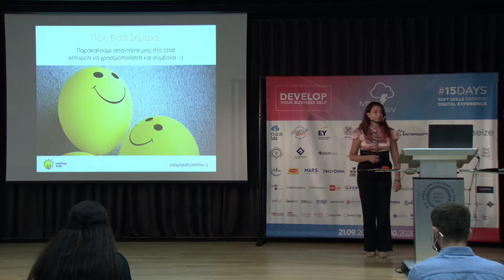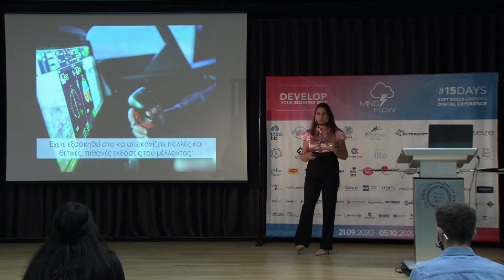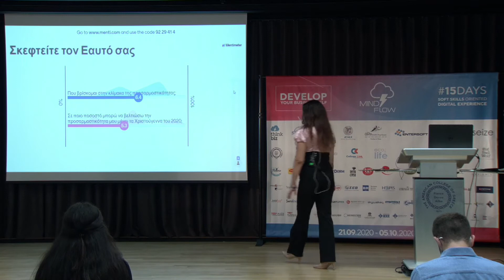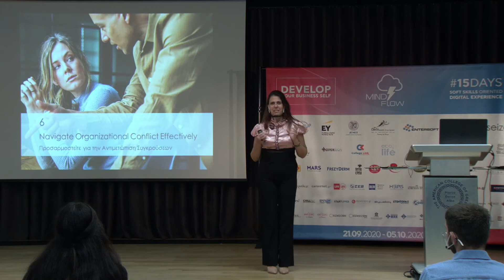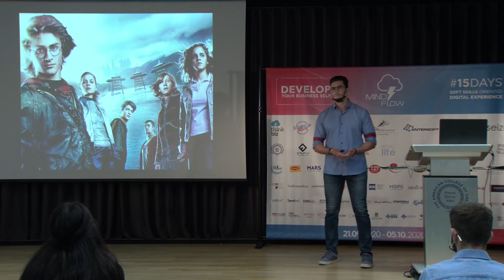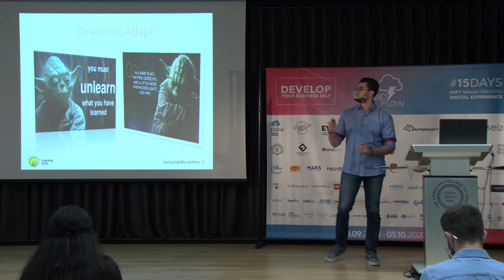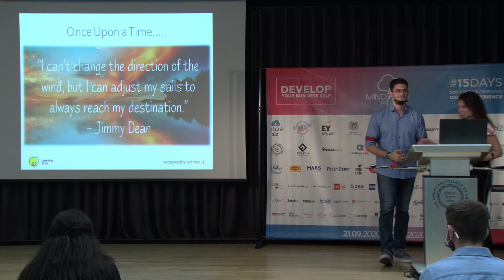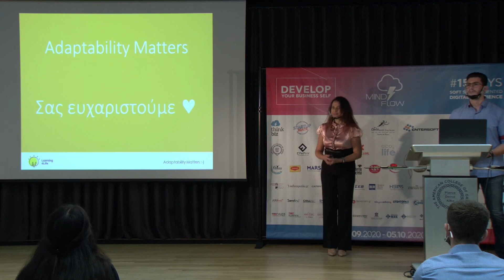Adaptability Matters | Marina Giareni, Learning4Life | MindFlow 2020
Adaptability Matters |  Marina Giareni, C.E.O and Chief Learning Officer of Learning4Life Strategy, Training, Consulting and Coaching in Greece, and Learning & Development Director of N.E.W.S.® Training and Coaching, Global HQ in Switzerland | MindFlow 2020

- Το MindFlow:
Το MindFlow είναι ένα event που στοχεύει στην πολύπλευρη ανάπτυξη των κοινωνικών και επικοινωνιακών δεξιοτήτων (soft skills), που κρίνονται απαραίτητες τόσο για την προσωπική ανάπτυξη των συμμετεχόντων όσο και για την επιτυχημένη επαγγελματική τους πορεία.

-Tο MindFlow 2020:
Το MindFlow αποκτά τη μορφή ενός 15ημερου ψηφιακού event από 21 Σεπτεμβρίου έως τις 5 Οκτωβρίου 2020 και χωρίζεται σε 2 θεματικές εβδομάδες:

Πρώτη εβδομάδα: “Create your mindset”
η οποία θέτει τα θεμέλια για την αποτελεσματική επαγγελματική ανάπτυξη, μέσω των ομιλιών Communication & Body Language, Innovative Thinking, Project Management καθώς και με το CV, LinkedIn Building Workshop.

Δεύτερη εβδομάδα: “Expand your Business Flow”
η οποία συμβάλλει στην ανάπτυξη των δεξιοτήτων που ξεχωρίζουν τα επιτυχημένα στελέχη στον σύγχρονο επαγγελματικό στίβο, με ομιλίες Leadership & Risk Taking, Business Etiquette, Adaptability καθώς και με το Sales Simulation Workshop.

-Develop Your Business Self-